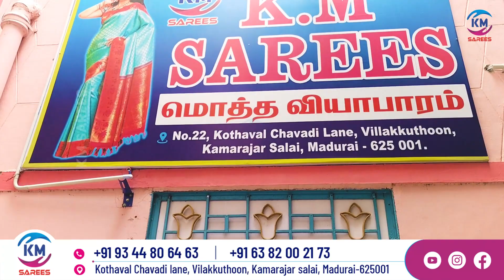நெறைய போரோஷா சாரீஸ் தீவாளி கலெக் ஷன் kmsarees tamil customer new collection